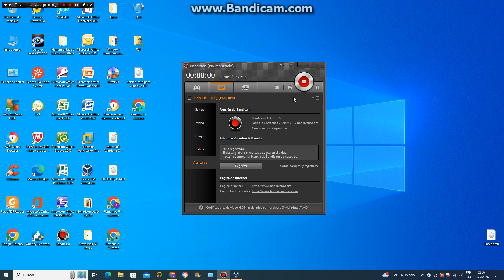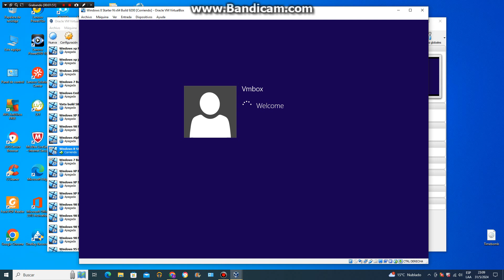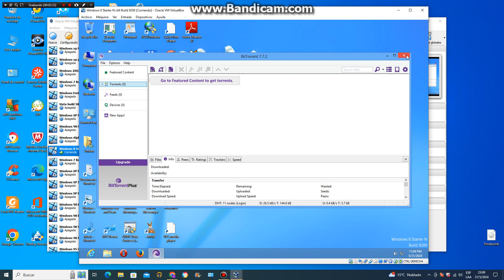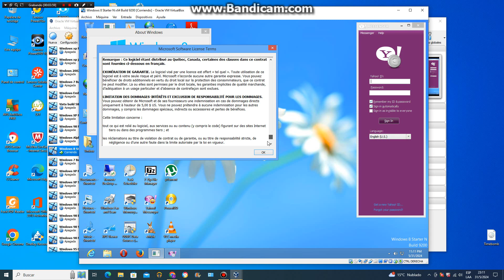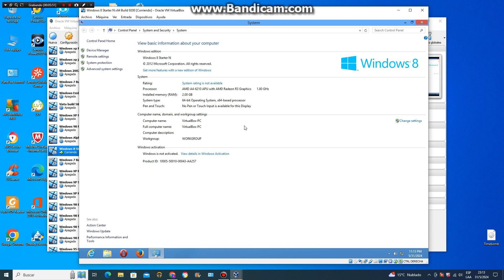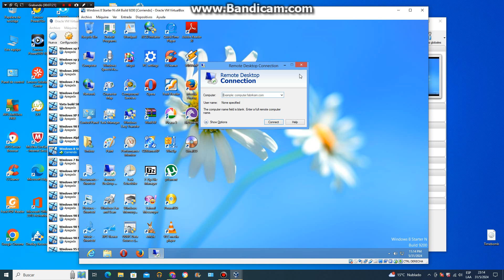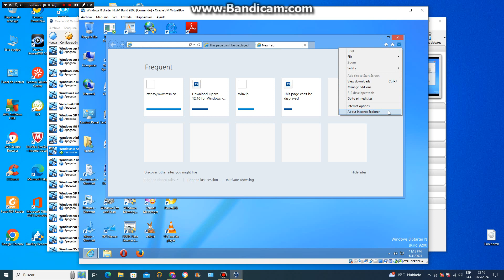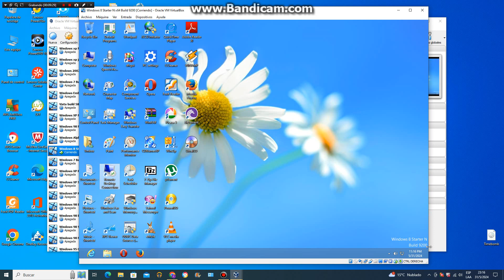Windows 8 Starter N 2012 x64 Edition Build 9200 en virtual machine parte 1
Windows 8 Edicion Starter de 64 bits no de 32 bits como windows 7 lo mismo de ediciones sp1 Segunda Version Compilación 9200 lenguaje Ingles en maquina virtual Oracle VM Virtualbox 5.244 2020